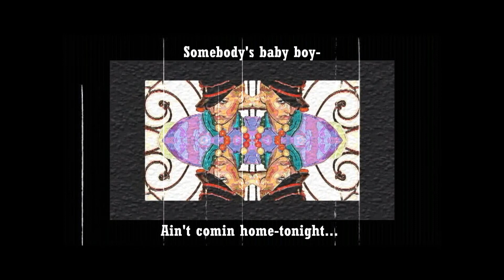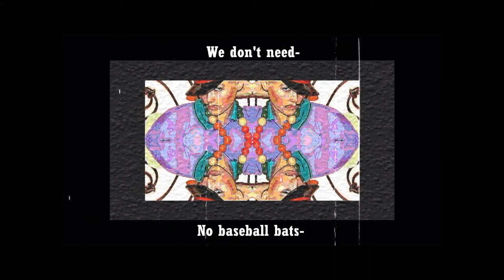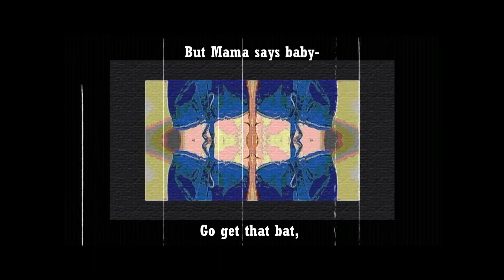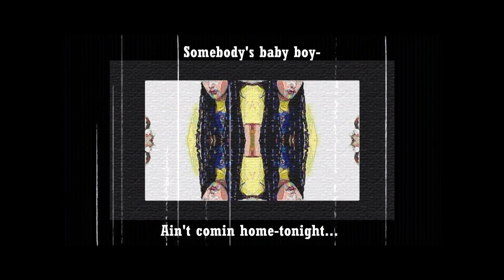CocoRosie - South 2nd (With Lyrics)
CocoRosie, South 2nd, Noah's Ark, Track 3, Video I made with lyrics. I was going for a postcard feel here...but it turned out small. Sry bout that. Won't play with that look again...watching it full screen helps. Probably a redo, once I have time. I'll have to redo the entire vid tho, as enlarging it now would mess up the quality.  I do dig the look tho. I think the postcard feel was accomplished.